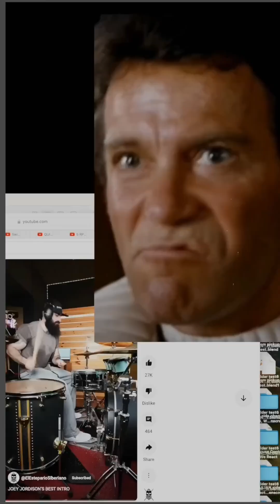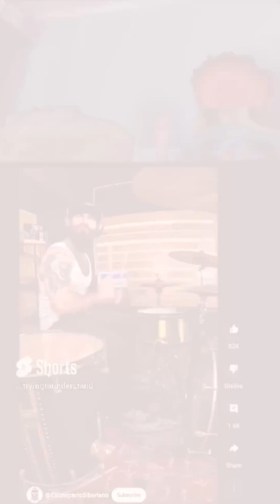Long Khan! (but it's mad)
Angry Long Khaki can't be real? Long Con! Julian and Isaac Ward "Khan!" react to an El Estepario Siberiano clip featuring fantastic slipknot drum cover. Star Trek? Why that? hmmm. The Wrath of Khan. But how cold? Enterprise! Explode?

Also, if you enjoyed this video, give it a like (click the thumbs up icon), comment, share our videos (with the share button at the sideways arrow icon), and please continue to watch our videos.

We hope to monetize this channel. We need over 1000 subscribers and 4000 hours of watch hours (on our long form videos) in 12 months to monetize. Or we need to get 10 million views on our shorts within 90 days (starting on October 1st, 2022) If we are able to do this, we will make a choose-your-own adventure with our video "May I Go to the Restroom?" as the beginning of the series.